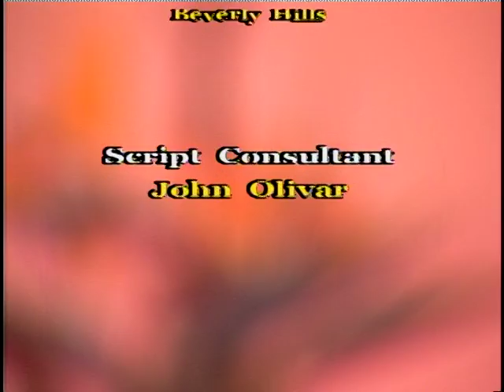Joan Quinn Profiles: Milt Larsen and Olivier Rouselle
Joan Quinn interviews historian/collector Milt Larsen and chef Olivier Rouselle.  This show was produced January 24th, 2008.